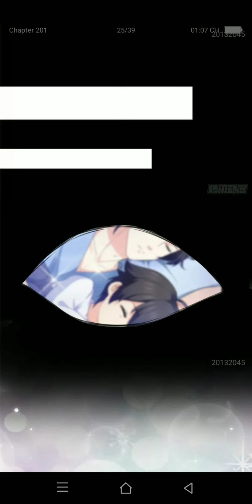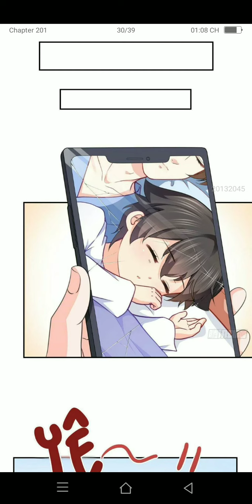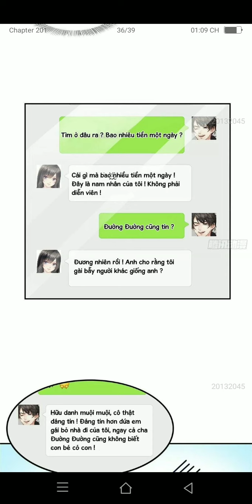Đúng Như Hàn Quang Gặp Nắng Gắt chap 246